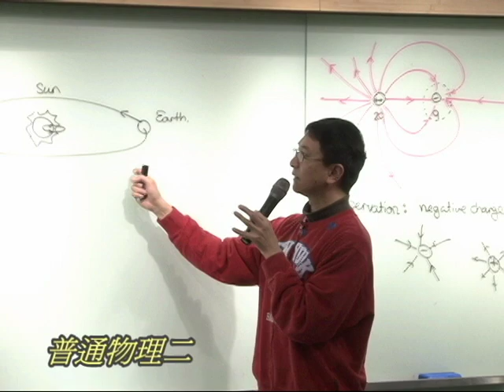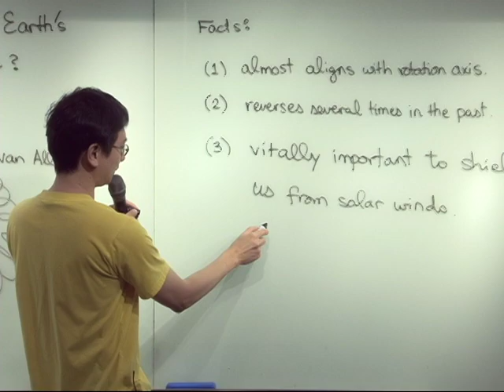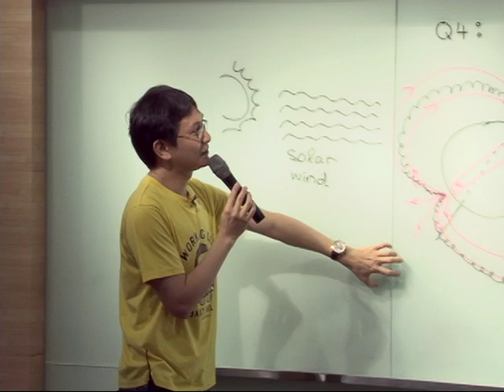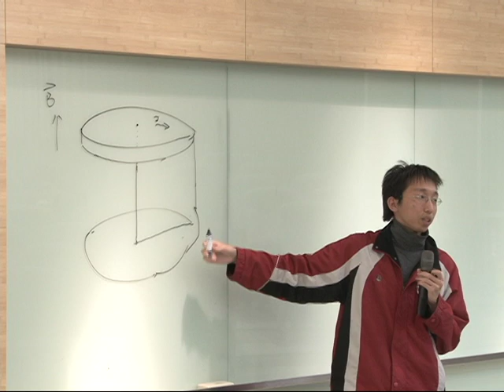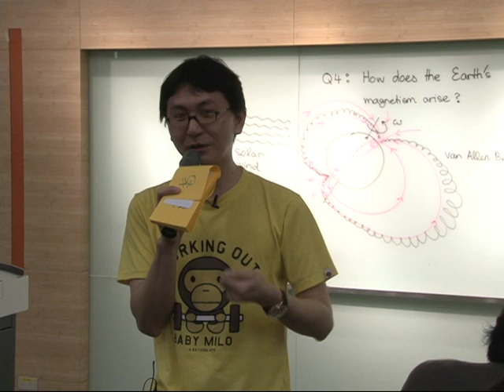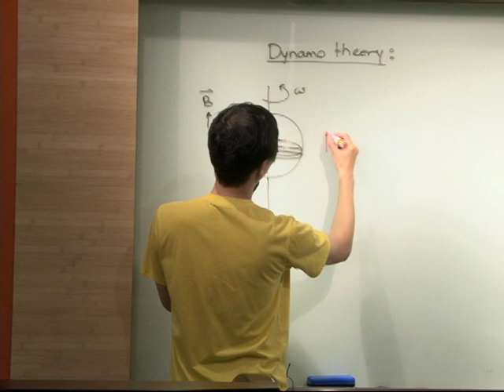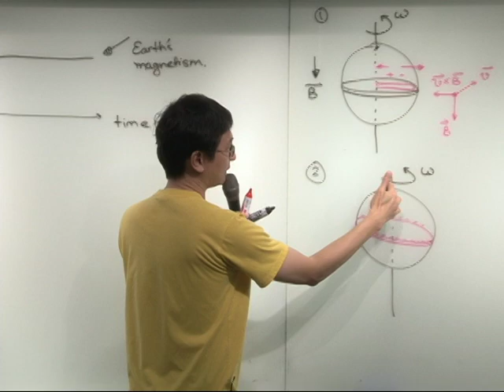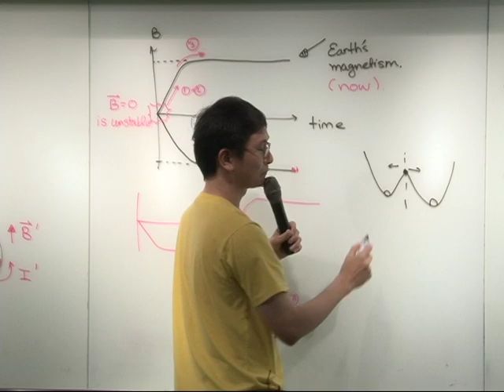9902林秀豪教授普通物理二_第11A講 How does the Earth’s magnetism arise? (I)